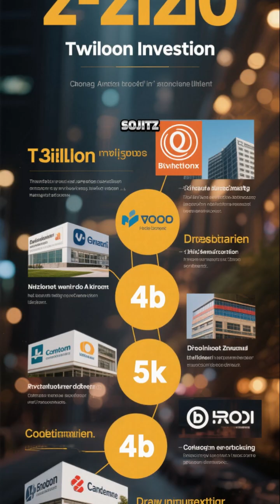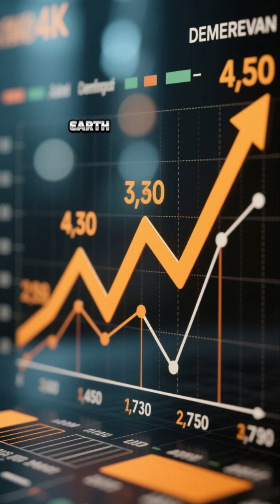Japan Secures First Heavy Rare Earth Import from Australia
Japan has imported heavy rare earth elements from Australia for first time